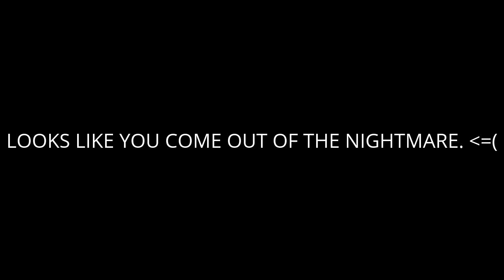Message to David Crisher